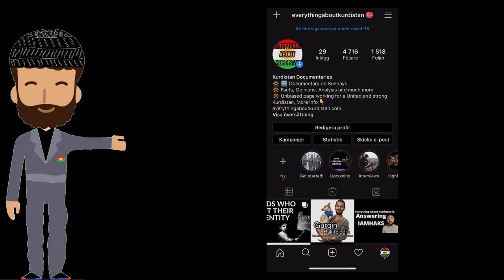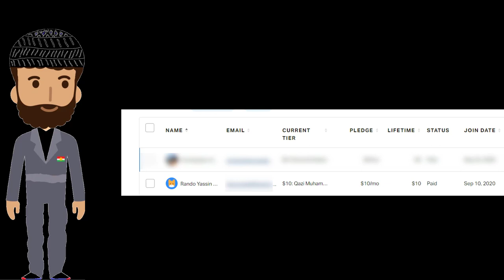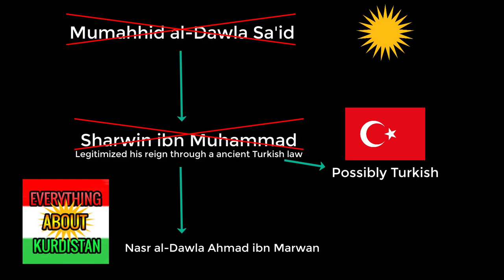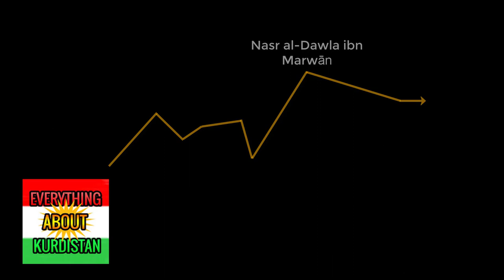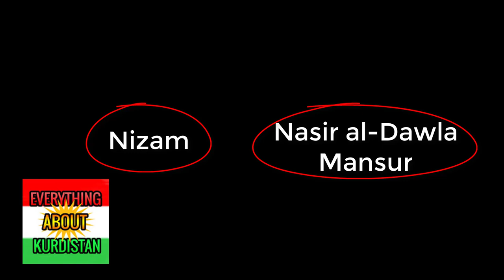The Marwanid Dynasty - Kurdish Empires, Dynasties and Kingdoms – Documentary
This documentary series is requested by Rando Yassin who is one of our supporting Patreons - Support us now and decide your own video/youtube-series here on this channel by checking out our Patreon pag

The Marwanid Empire is one of the most iconic Kurdish empires out there. In this video we will talk about the rise of the dynasti, the ruling of 6 different Kurdish rulers and the fall of the dynasti.

or